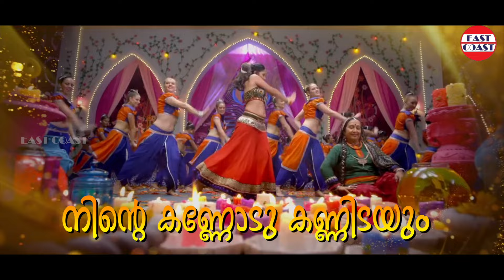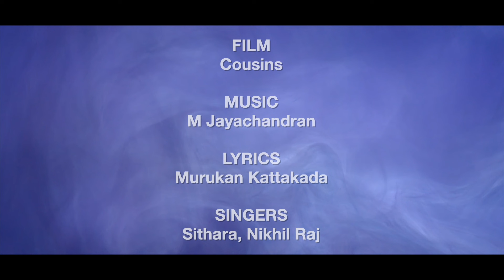Kannodu Kannidayum | Cousins Movie Song | Kunchacko Boban , Vedhika | M Jayachandran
♪ Song Details ♪

Song: Kannodu Kannidayum
Lyric by : Rafeeq Ahammed
Singers: Sithara Krishnakumar, Nikhil Raj

Music On : East Coast Audio & Visual Entertainments

♪ Stream it also on

|| ANTI-PIRACY WARNING ||